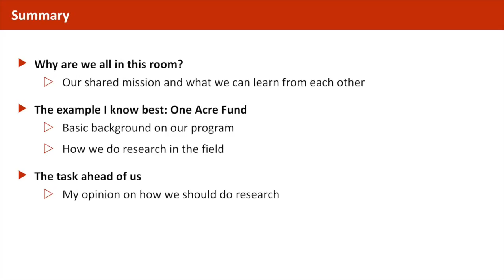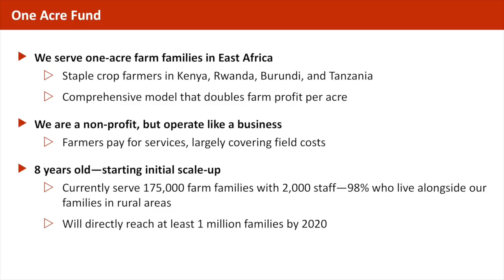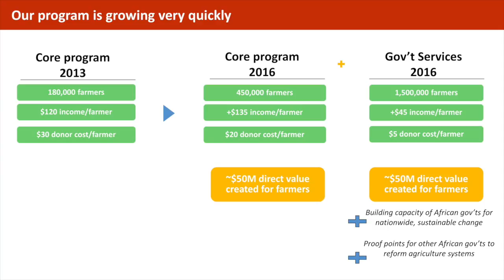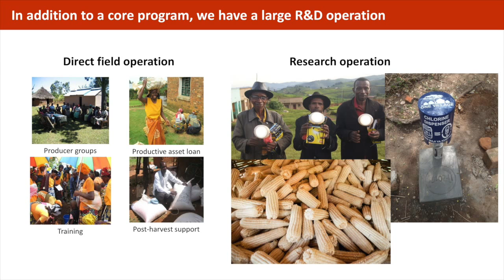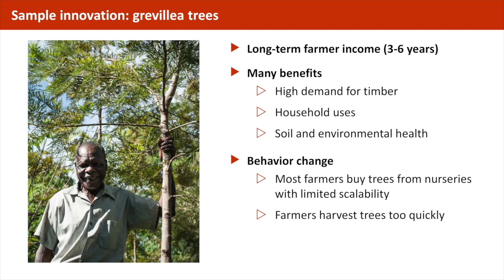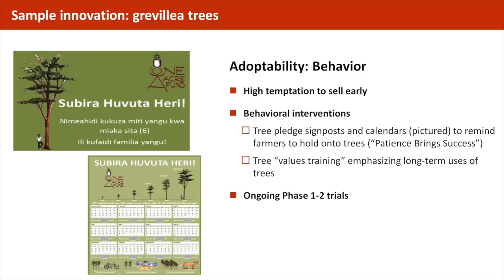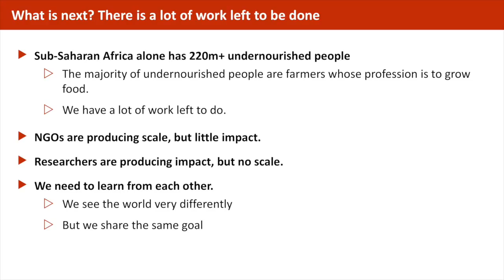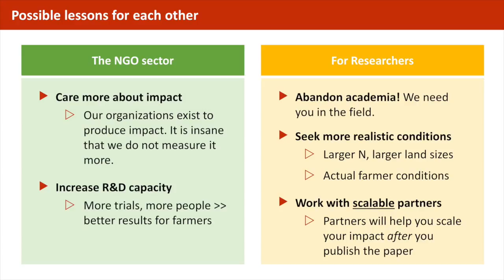Keynote Address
Andrew Youn, One Acre Fund